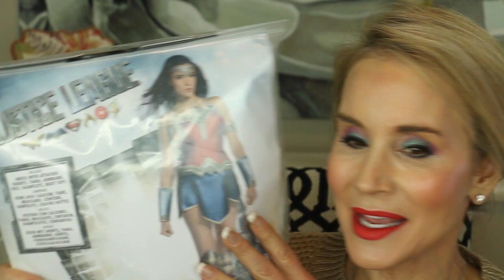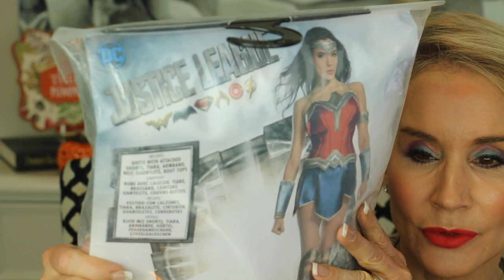WONDER WOMAN HALLOWEEN TRANSFORMATION | REVLON WW84 COLLECTION!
Hello everyone! I’m pleased Walmart asked me to create a sponsored video in their Here for Every Beauty Fall Campaign. This video is a fun one as I show you the Wonder Woman Halloween costume I created using a purchased costume and makeup from Walmart. Much of my makeup comes from Revlon’s new line called WW84, after the movie of the same name.

💝  PRODUCTS MENTIONED IN WONDER WOMAN HALLOWEEN TRANSFORMATION VIDEO

REMEMBER! Walmart has two-day shipping that’s free with order over $35.

Mindful Beauty Section

Derm-recommended Brands Section

Wonder Woman Costume in Sz Sm
Unfortunately, the link to the costume I wore in the video
seems to no longer go through.
Here is a link to another Wonder Woman costume:

To see all WW Costume options:
Go to Walmart.com and search for “Adult Wonder Woman Costume”

Cereve AM Facial Moisturizing Lotion with SPF 30

Cereve PM Facial Moisturizing Lotion

Elta MD Broad Spectrum Sunblock 46

Milani Conceal and Perfect

Age Perfect Radiant Serum Foundation in Natural Buff

Real Techniques Blend and Blur Foundation Brush

Real Techniques Blend and Blur Cheek Makeup Brush

Loreal Hydra Perfect Powder in Translucent

Revlon Cream Highlighter in Golden Lasso

Maybelline Tattoo Studio Brow Gel in Blonde

NYX Control Freak Brow Gel

NYX Wonder Stick in Universal

Revlon The Wonder Woman Palette

Revlon Colorstay Glaze Stick in Saphire

Milani Blush in Rose d Oro

Maybelline Colorsensational Lip Liner in Very Cherry

Revlon Ultra HD Matte Lip Mousse in Scorpion Red

Face Book: Fifty Plus Beauty